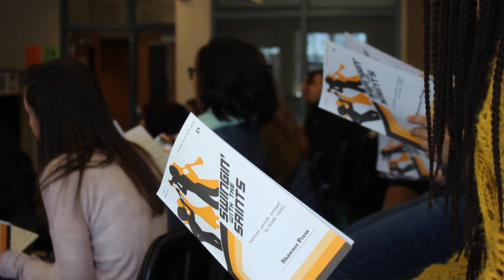Glen Allen HS 2017-2018 Chorus Promo Video!!!